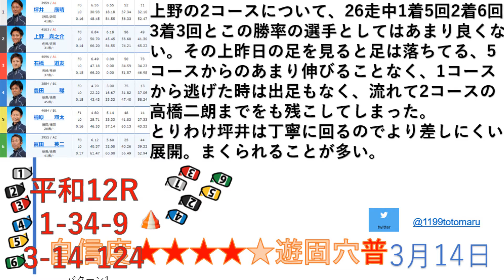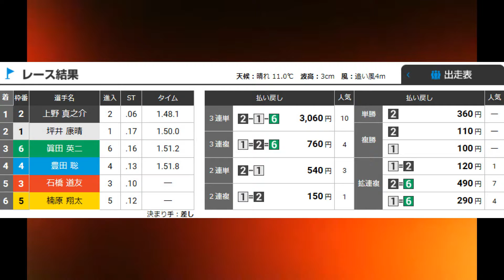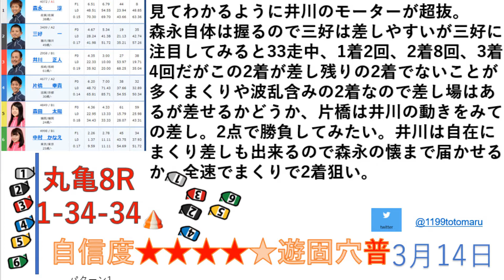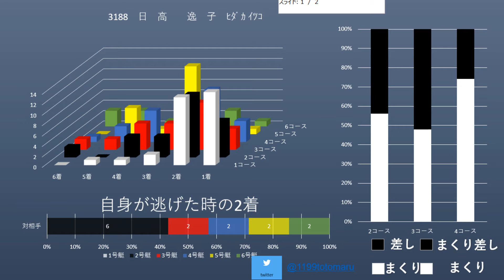ととまる 『3月15日平和島、丸亀競艇予想］3月14日 平和島、丸亀競艇振り返り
ととまる　『3月15日平和島、丸亀競艇予想］3月13日　平和島、丸亀競艇振り返り
狙える選手やモーター情報など配信するので是非登録してみてください。
☆ツイキャス☆
定期的にライブ配信してます。